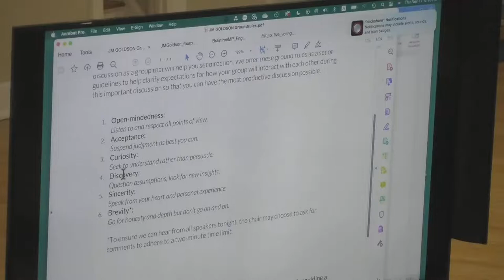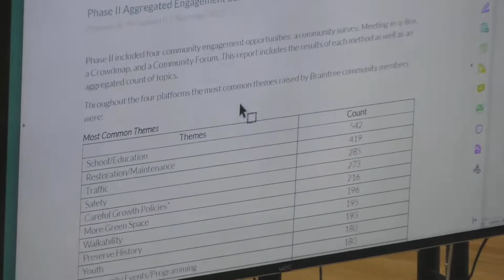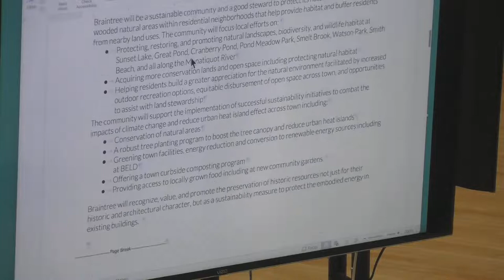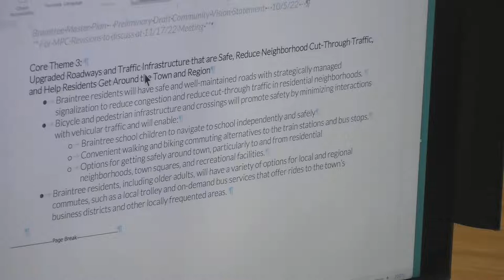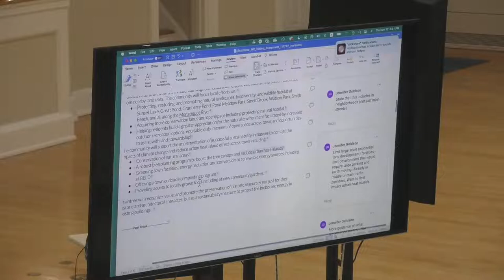Braintree Master Plan Steering Committee 11/17/22 6pm